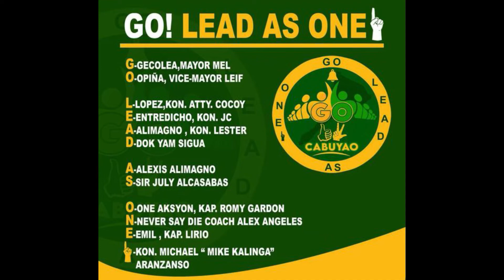Acapella Hype - PinoyJian Live in Diezmo Cabuyao City | Go Cabuyao Team